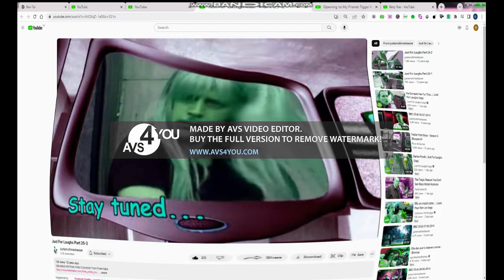Just For Laughs Part 25 OPENING TO MY FRIENDS AND TIGGER POOH DVD 2008 Evil Rampaging Sorcrer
VVVVV